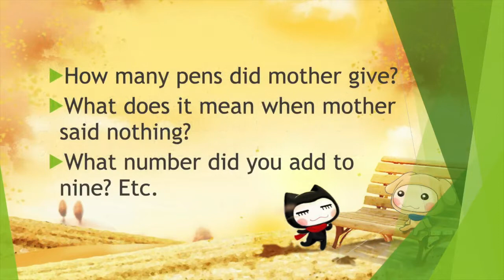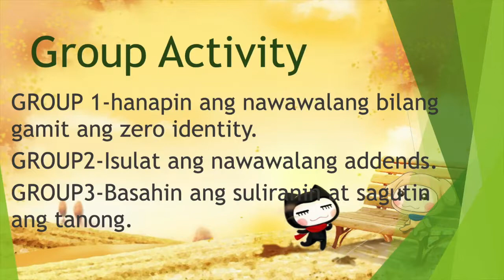Use the zero identity property of addition: Math 2 - K-12 Learning Module